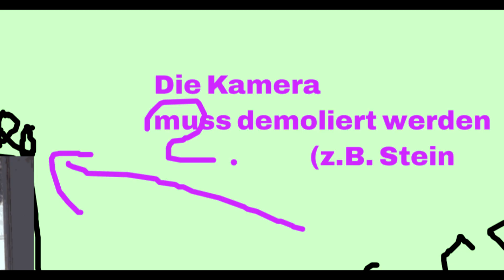Der Plan™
So schnell könnte es gehen